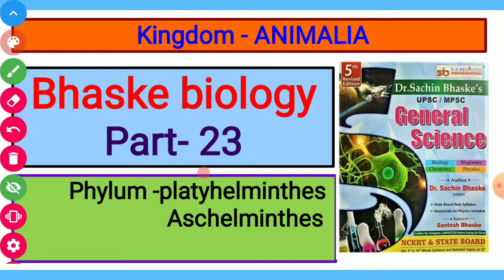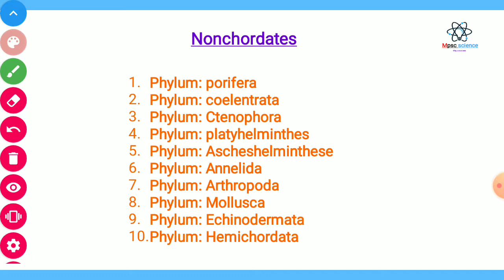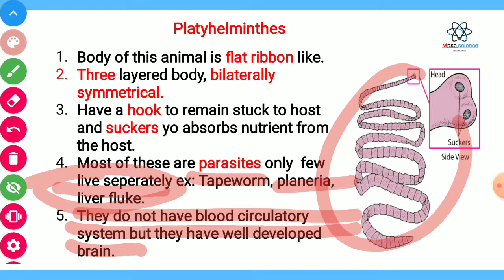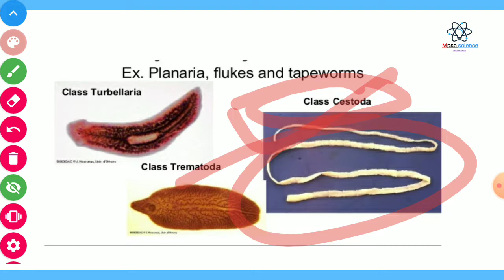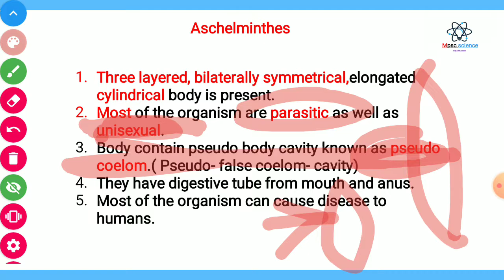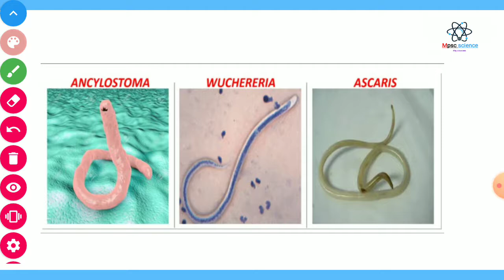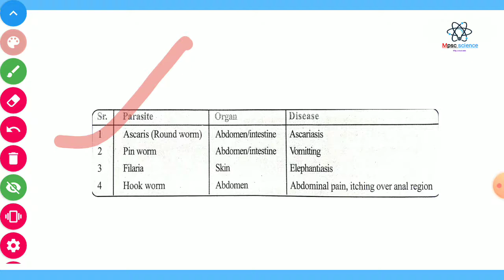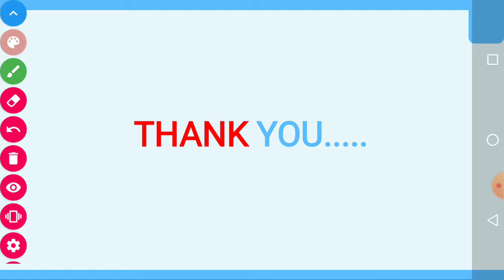Bhaske part-22, Phylum platyhelminthes,Aschelminthes, Upsc/MPSC/ssc/railway............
for pdf-Yam@vicky